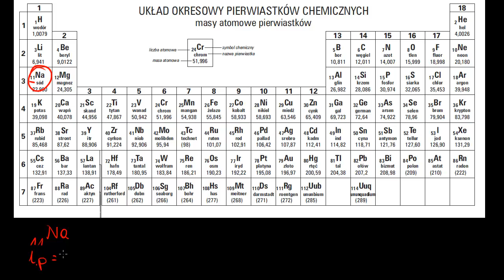Wprowadzenie do jonów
Introduction to ions Film na licencji CC NC-BY-SA zrealizowany przez Fundację Edukacja dla Przyszłości. Opowiada Agnieszka Kaczyńska z VII Liceum Ogólnokształcącego im. Zofii Nałkowskiej w Krakowie